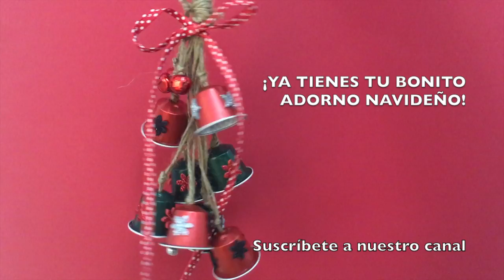Adorno navideño cápsulas Nespresso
COMO HACER DECORACIONES PARA NAVIDAD

★ Celebra la fiesta de cumpleaños de tu hij@ con un taller de manualidades, más información

Ahora ya sí que la Navidad está muy cerca: estamos realizando ya las últimas compras y las vacaciones de los niños prácticamente están ya aquí mismo. En el vídeo de hoy os queremos enseñar como hacer decoraciones para Navidad con material reciclado: cápsulas Nespresso,

Lo podrás colgar en la puerta de casa, o en el comedor para que lo vean todos los invitados. Donde quieras.

Te dejamos a continuación el vídeo de como hacer decoraciones para navidad.

Los materiales que necesitas son:

- Cápsulas Nespresso bien limpias de los restos de café.
- Figuras troqueladas de goma eva de purpurina.
- Pegamento fuerte.
- Cordel, tijeras, cinta de raso.
- Cascabeles.
- Algún tipo de bolita, perla o cuenta para hacer de campana.

Una vez tengas limpias las cápsulas de Nespresso, haz un agujero en cada una de ellas. Con las figuras troqueladas de goma eva de purpurina pega dos o tres en cada cápsula. Nosotras lo hemos pegado con pegamento instantáneo tipo loctite. Recuerda que este pegamento es muy fuerte, así que cuidado con los niños.

Prepara un cordel de unos 80 cm para cada una de las cápsulas, en cada cordel pasa una de las bolitas que harán de campana, haz un nudo y otro nudo doble algo más arriba. Pasa el cordel por la cápsula y anuda de nuevo por encima de la cápsula para que no se mueva. Haz lo mismo en todas las “campanas” que quieras poner. En este caso, nosotras hemos puesto 8 campanas.

Cuando tengas todas las campanas, anúdalas juntas a diferentes alturas, puedes añadir alguna cinta decorativa de colores de navidad a modo de lazo y puedes añadir también algunos cascabeles.

Ya tienes listo tu bonito adorno navideño!! Es muy sencillo de hacer y queda muy bonito.

Esperamos que os haya gustado nuestro vídeo de como hacer decoraciones para navidad.

Puedes contactar con nosotras para cualquier duda o aclaración a través de nuestra web, mail o Facebook.

Consulta nuestra web para conocer los próximos talleres infantiles que tenemos programados dirigidos a niños entre 5 y 12 años.